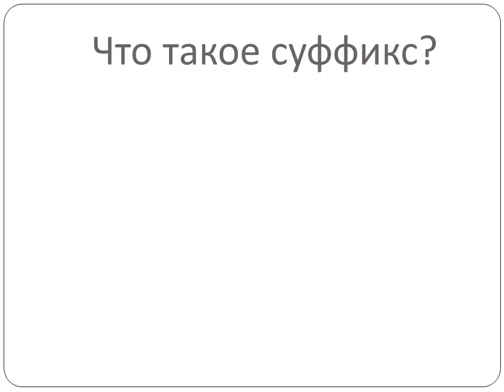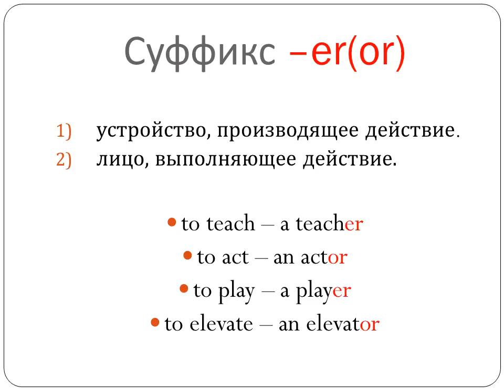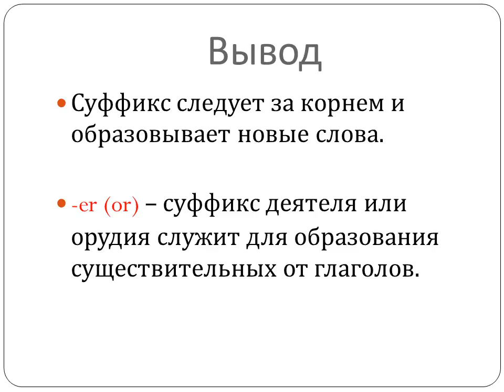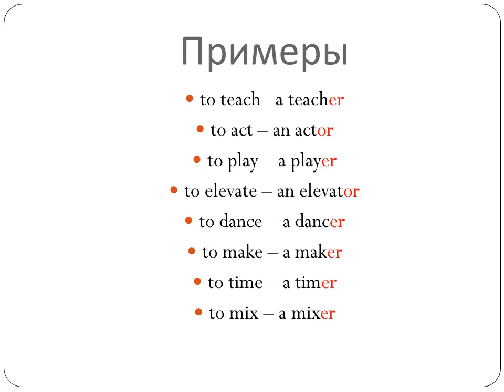Английские суффиксы -er/-or.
Онлайн-урок о суффиксах английского языка. Суффикс er (or)